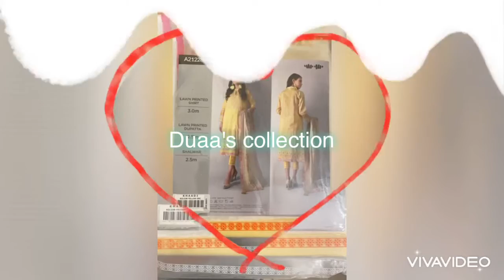Duaa's collection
All kinds of original , master and master copies available.. follow me also on Facebook👇